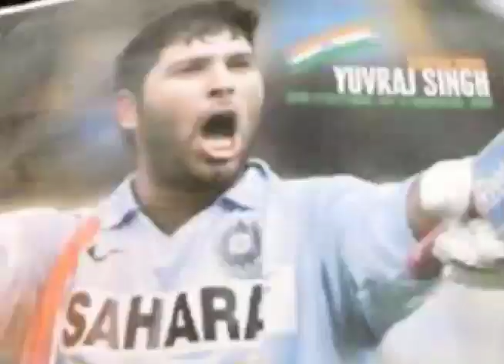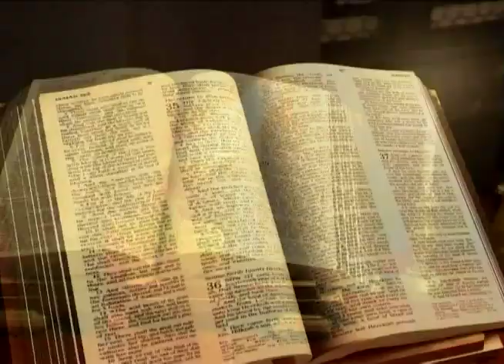Welcome Yuvi - Dedicated to Yuvraj Singh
This is a song dedicated to Yuvraj Singh on his come back to the team India. Thousand thousand Indian eyes are waiting to see his dashing game. We all wish him all the success. HAPPY GO LUCKY!